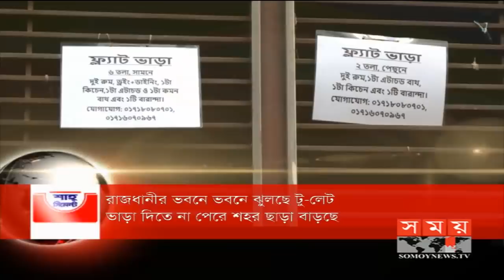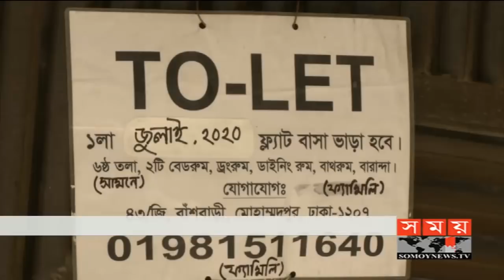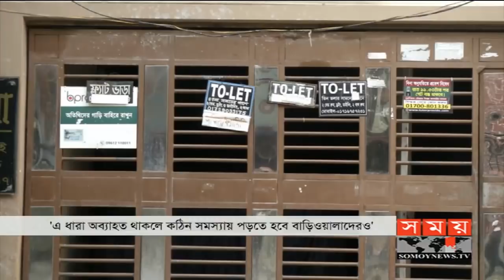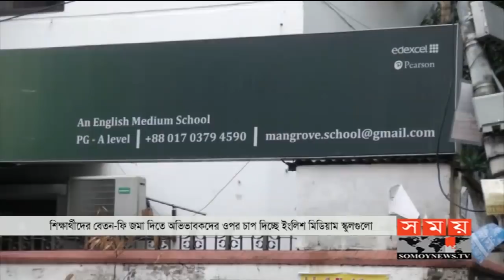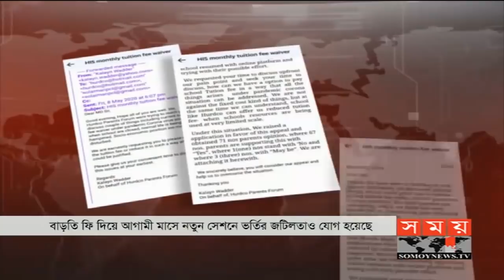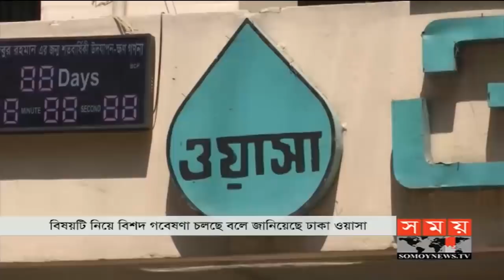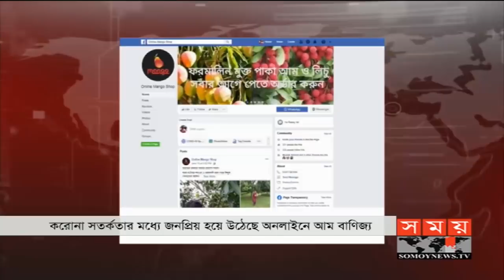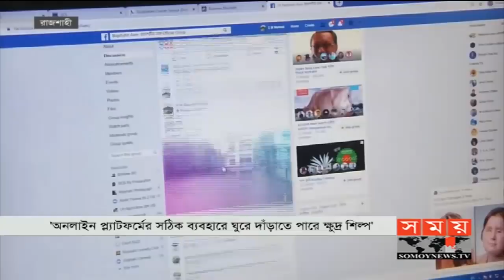সময় সংবাদ | দুপুর ১২টা | ২৫ জুন ২০২০ | Somoy tv bulletin 12pm